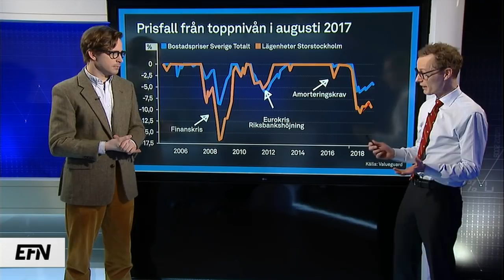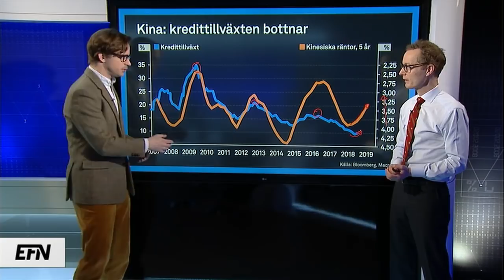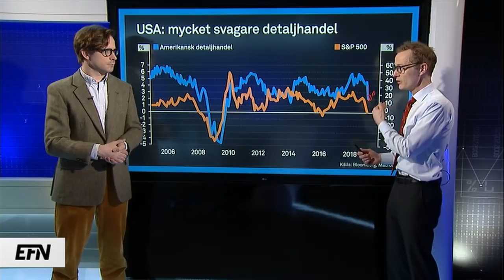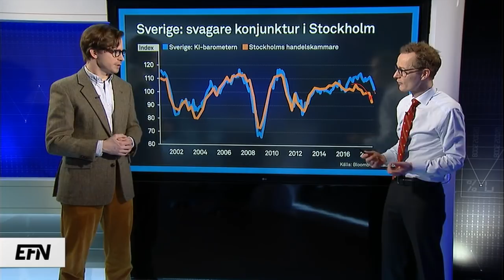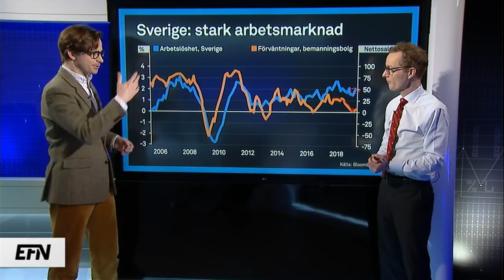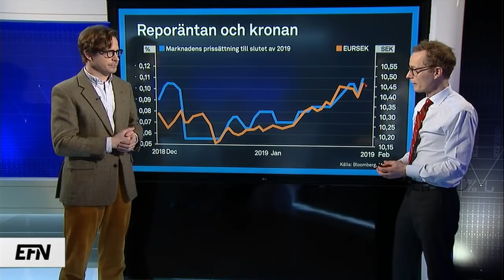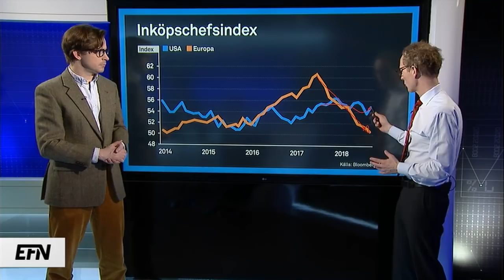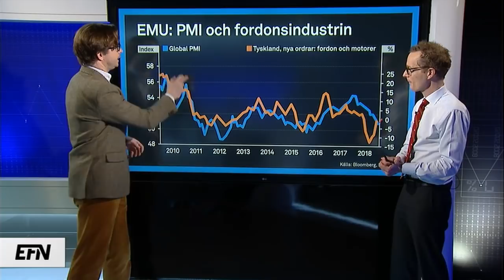Prispress väntar på bomarknaden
Justerat för säsongseffekter föll bostadspriserna under årets första månad. Om det och mycket mer i veckans viktigaste makroanalys med Handelsbankens chefstrateg Claes Måhlén.